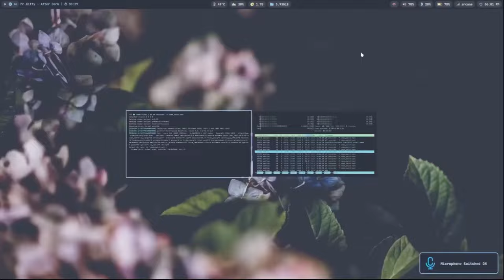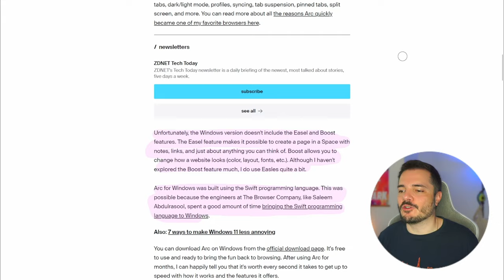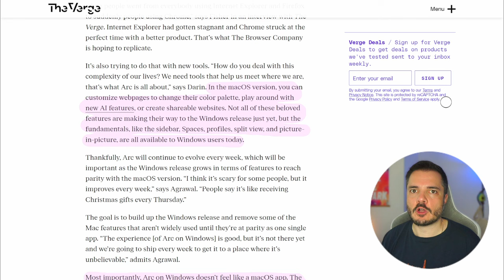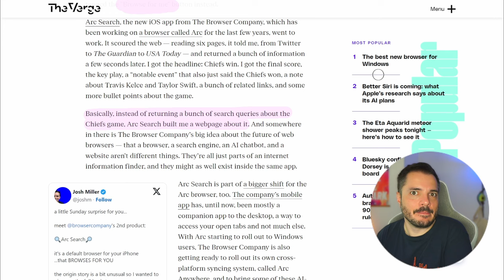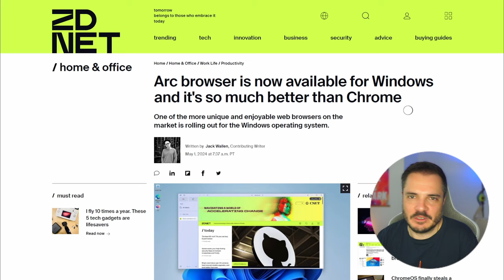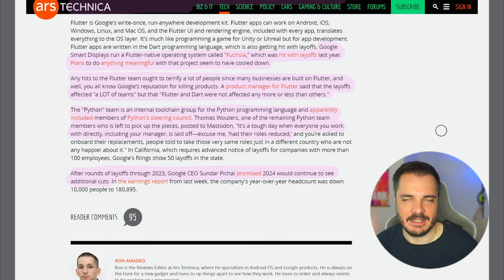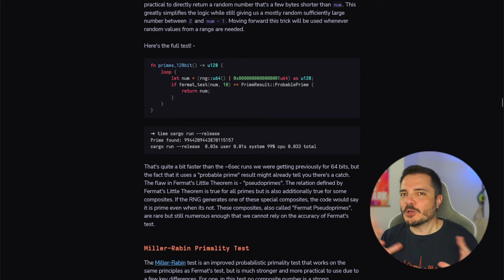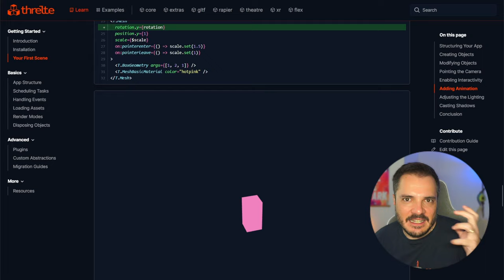Arc Browser finalmente su Windows, e layoff in Google e Tesla - Buongiorno 208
The Browser Company ha reso disponibile per tutti il download di Arc per Windows 11, e mentre attendiamo anche i piani per Linux godiamoci questo eccezionale prodottino.
Torna anche la rubrica dei tagli al personale, con layoff drammatici in Google e situazione molto complicata in Tesla.

Links:
How hard can generating 1024-bit primes really be?

00:00 Intro Yuzu
02:53 Arc su Windows
12:43 Layoff in Google e Tesla
16:42 Links